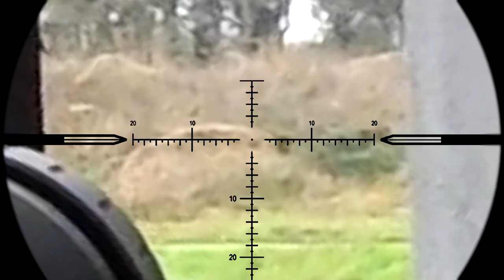EPIC MK12 AIRSOFT GAMEPLAY - SMT AirSoft